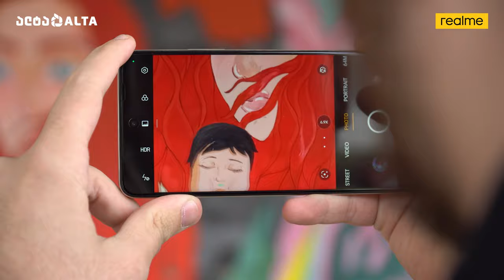Realme C55 - საუკეთესო სმარტფონი 500₾-მდე კატეგორიაში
ვიდეოში წარმოგიდგენთ Realme C55-ს ბიუჯეტური კლასის სმარტფონს, რომელსაც 64MP კამერა და 256GB-მდე შიდა მეხსიერება აქვს, თანაც სულ რაღაც 500₾-მდე საფასო კატეგორიაში 😍 @BarTo376